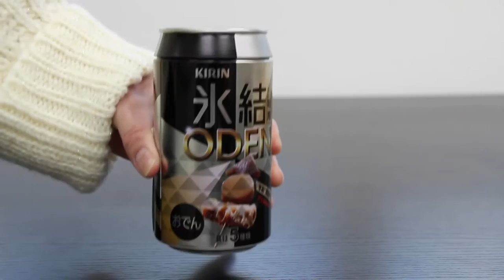氷結専用おでん開封動画